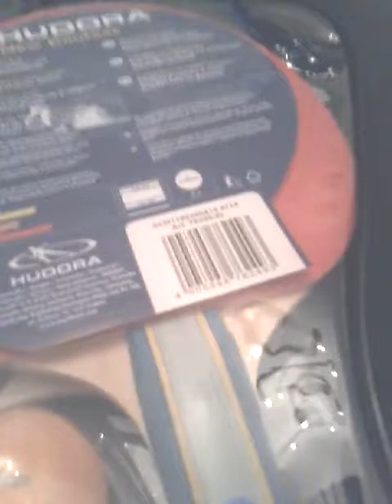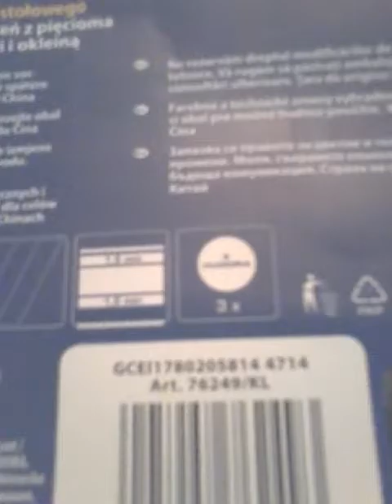Unboxing hudora table tenis racket